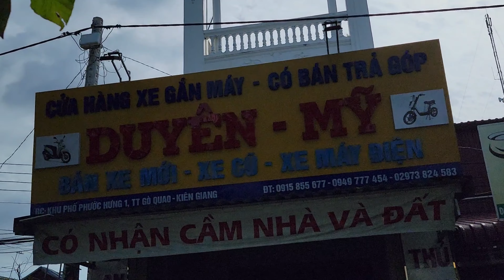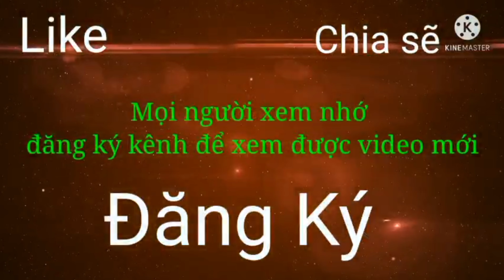Cửa hàng xe máy Thọ Giỏi/ Giá xe máy Gò Quao Kiên Giang / Siêu thị 68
Gía xe máy Kiên Giang
Xe máy Thọ Gỉoi
Video này mình thực hiện tại cửa hàng Thọ Giỏi
Địa chỉ : Khu phố Phước Trung 1, Thị Trấn Gò Quao, Kiên Giang
Số điện thoại : 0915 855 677 Anh Thọ
Cửa hàng : Thị trấn Gò Quao- Kiên Giang
Sđt : 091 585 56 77